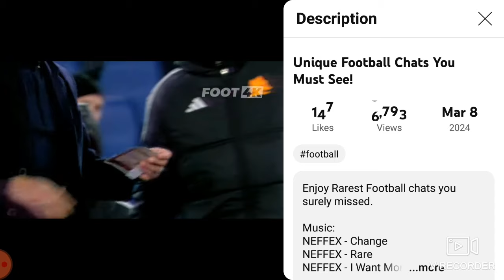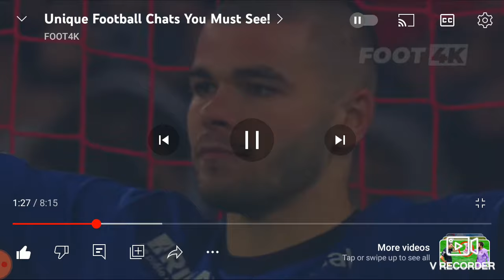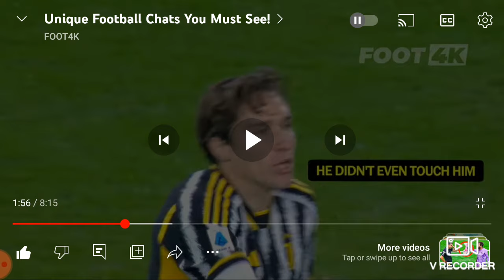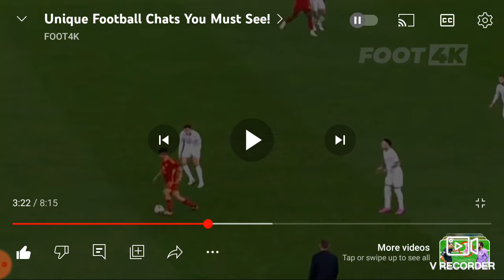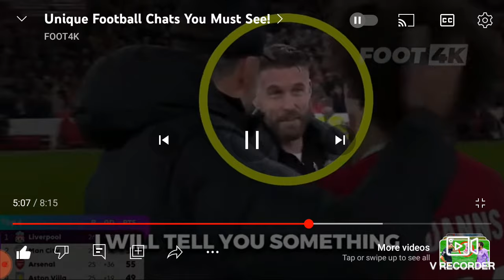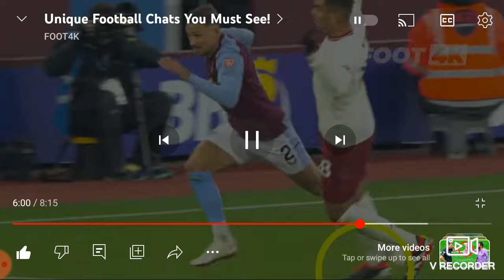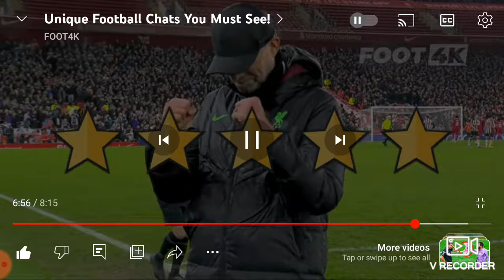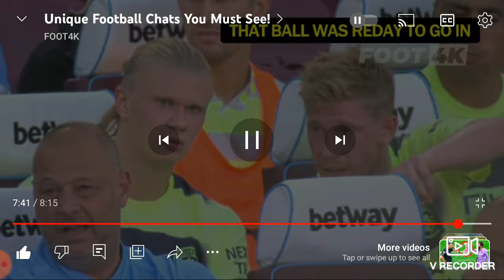Unique football chats u need to hear